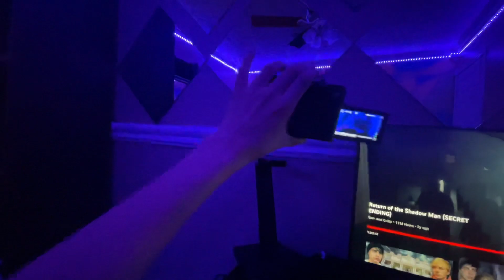My brand new stuff